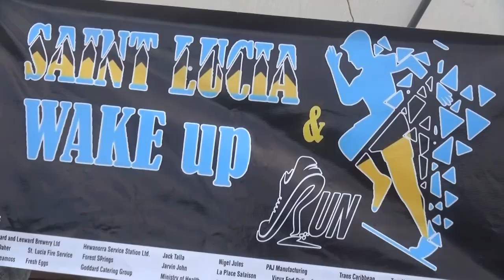Wake Up and Run event encourages active lifestyles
Recently, residents participated in an early morning exercise dubbed “Saint Lucia Wake up and Run”. The activity was organized by a member of the community, with support from key agencies such as the Ministry of Health, Wellness and Elderly Affairs.